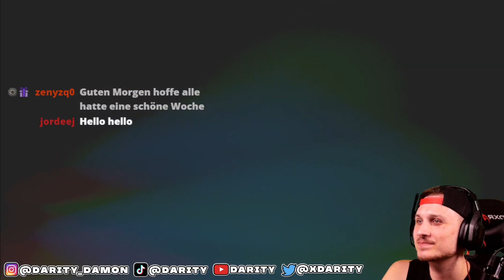So KRASS ist Resident Evil 4 REMAKE😱 | Darity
Da ja Resi 4 Morgen kommt ein kleiner Vorgeschmack 😛